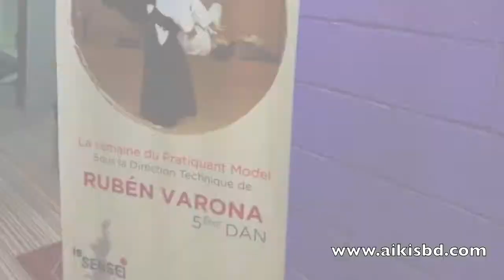RETALES AIKIDO AGADIR 2017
Stage de AIKIDO en Agadir (Marruecos) dirigido por Rubén VARONA 5º DAN - Abril 2017
Escuela de AIKIDO de Sabadell